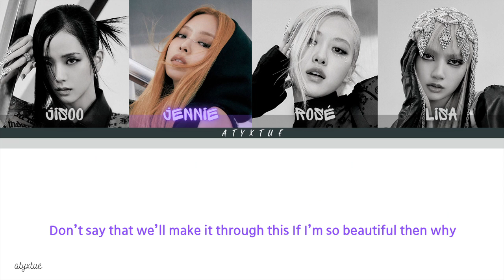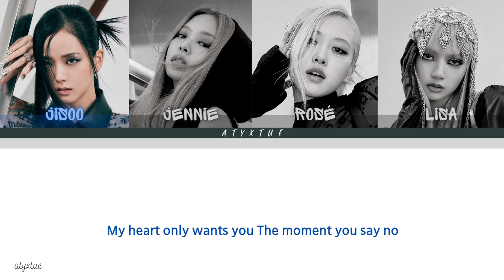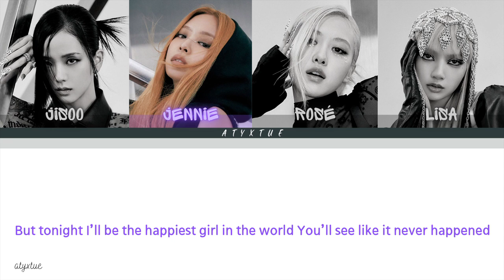Blackpink ( 블랙핑크 ) - The Happiest Girl ( Han/ Rom/ Eng color coded lyrics/가사 )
Hello everyone!